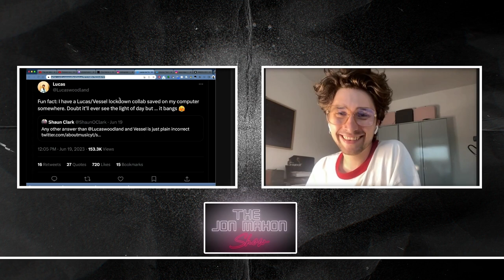Holding Absence X Sleep Token collab that we may NEVER hear...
YES MY FRIENDS!

On episode 11 of The Jon Mahon Show we were joined live by the lead singer of Holding Absence Lucas Woodland!

With the new Holding Absence Album 'The Noble Art Of Self Destruction' dropping on August 25th and the band releasing the latest singe from it 'Honey Moon' on Friday we thought it was the perfect time to get Lucas on the show to chat about how everything is going!

Also during this conversation we had to pull Lucas up on a tweet that he sent out revealing that there is a collaboration between himself and Vessel from Sleep Token!!

However before you get too excited, according to Lucas he doubts "it'll ever see the light of day"

For now we can close our eyes and just imagine how beautiful those harmonies are.